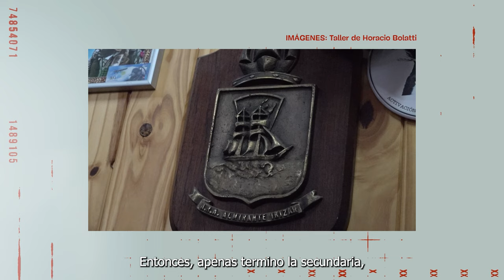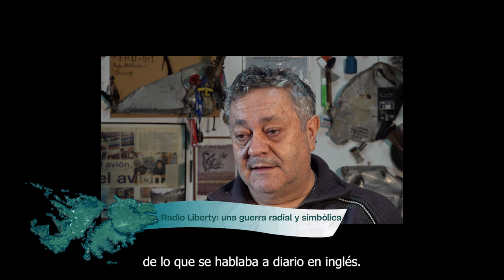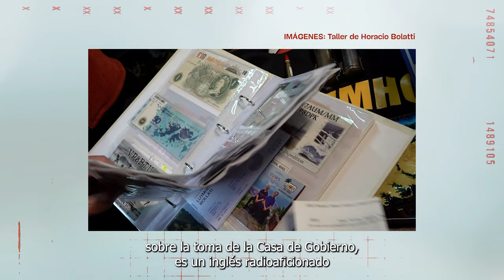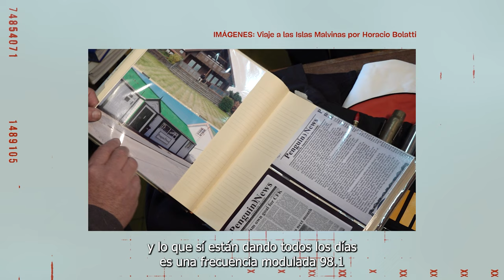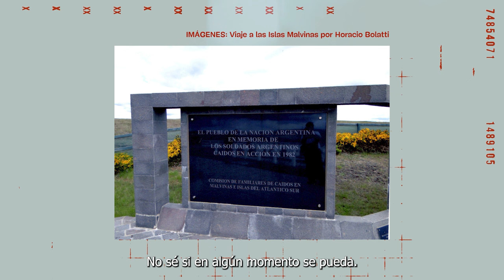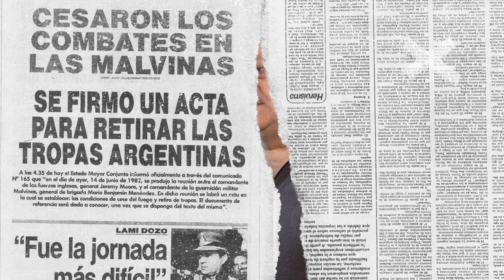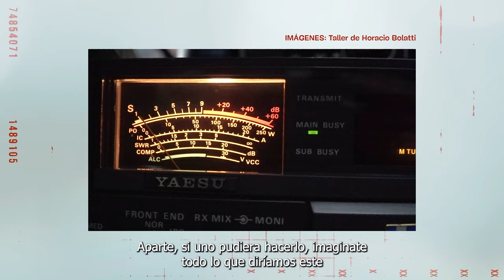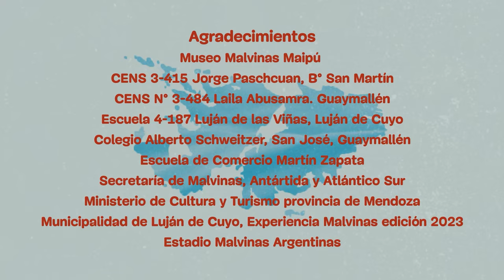Controversias.Historias y experiencias en torno a Malvinas: Cap.5 Radioafición y las Islas Malvinas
Cap 5: Horacio Bolatti: un radioaficionado en defensa de la soberanía sobre las Islas Malvinas
"Controversias. Historias y experiencias en torno a Malvinas” Es un micro programa producido por Giramundo TV Comunitaria en el marco del Fondo FOMECA para medios audiovisuales sin fines de lucro del ENACOM establecidos en el artículo 97 de la Ley de Servicios de Comunicación Audiovisual N. 26.522.
A lo largo de 8 capítulos, vamos a recorrer lugares, conocer experiencias y discursos que, por un lado ponen en valor la lucha por la soberanía y el reclamo de las Islas Malvinas y el sacrificio que implicó ir a la guerra; pero, por otro lado, algunas de las acciones por recuperar el territorio de Malvinas se dieron en un contexto de dictadura cívico militar.
En este capítulo conocemos la historia de Horacio Bolatti, un radioaficionado, técnico electromecánico y piloto aeronáutico privado, quien nos comparte su experiencia e historia en torno a la causa Malvinas.
Como uno de los primeros radioaficionados en visitar las Islas Malvinas, Horacio Bolatti nos cuenta la carga emocional que representa para él esta causa nacional, su paso por la compañía de telecomunicaciones de las Fuerzas Armadas y a su vez, destaca el rol de las telecomunicaciones en la Guerra de Malvinas.